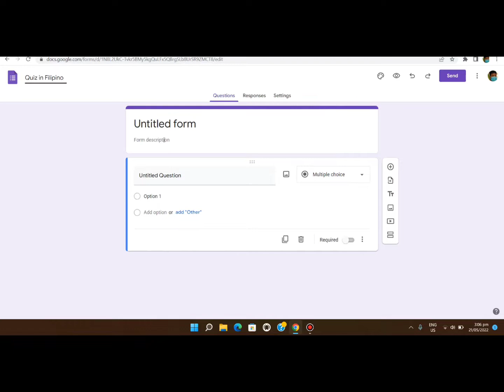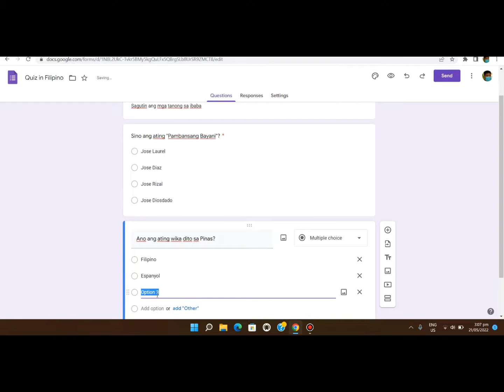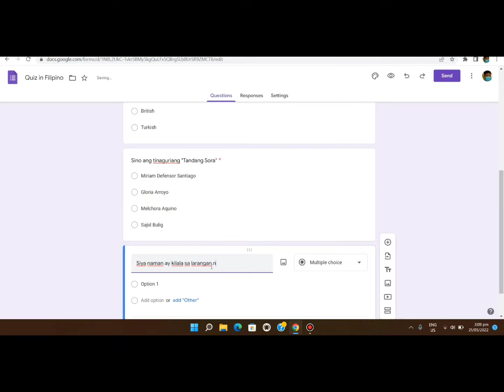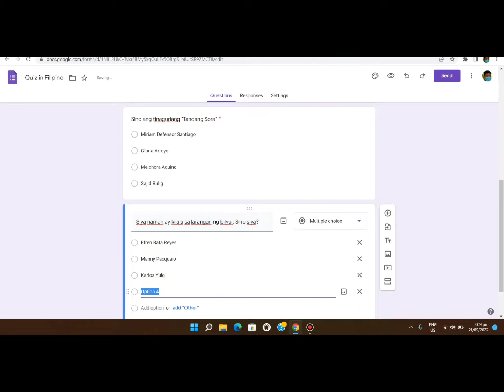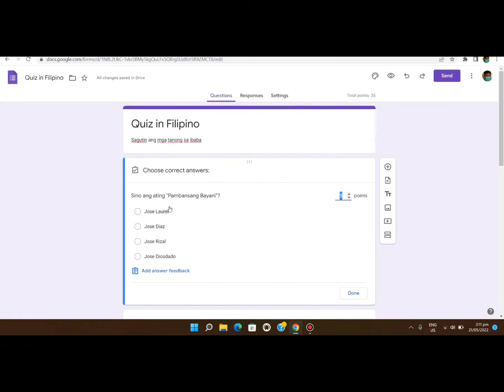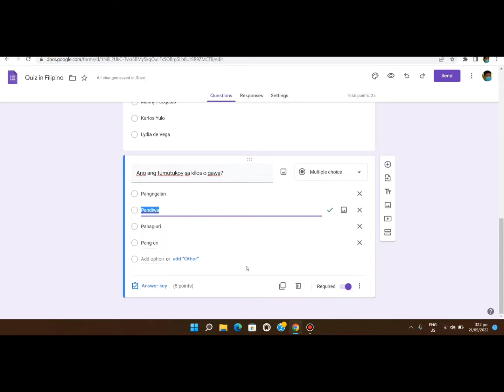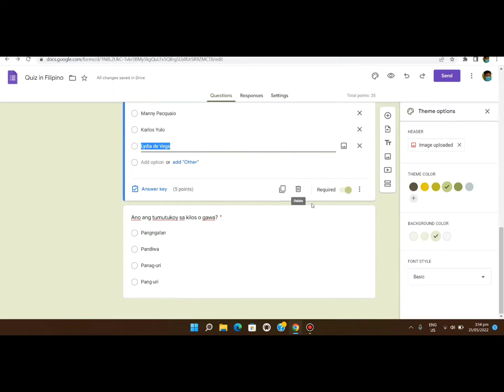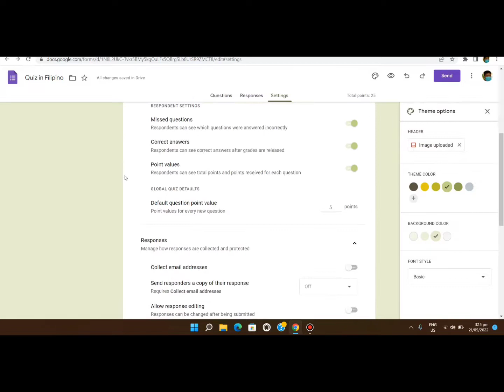How to Make A Quiz on Google Forms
learn, learn, learn